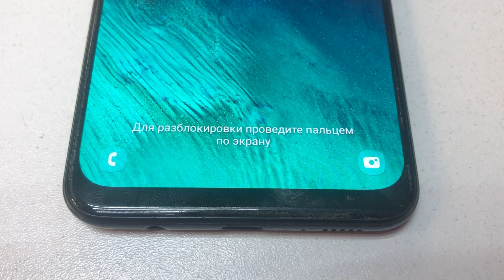4 июня 2021 г.